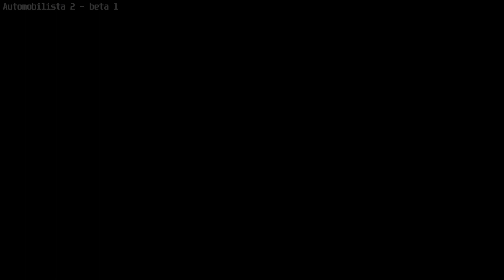Automobilista 2 Beta 1 - Metalmoro AJR @ Brands Hatch | Race + replay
5 laps on Brands Hatch with Metalmoro AJR. Morning, Time x15, weather race sync.